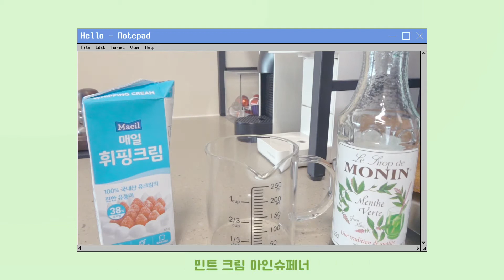[홈카페] 민트 크림 아인슈페너🌿ㅣ브레빌 870ㅣ크레이저 커피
안녕하세요. 나무입니다...:))
오늘은 정~말 오랜만에 아인슈페너를 만들어봤어요.
민트 시럽을 넣은 상큼한 아인슈페너를 만들어봤습니다.
너무 너무 너무 맛있게 잘 먹었던 커피♥
오늘도 모두들 즐거운 하루 보내시길 바라요…:))
ㅡㅡㅡㅡㅡㅡㅡㅡㅡㅡㅡㅡㅡㅡㅡㅡㅡㅡㅡㅡㅡ
크레이저 커피, 드릴 블랜딩
모닌, 민트 시럽

브레빌 에스프레소 머신 BES870
ㅡㅡㅡㅡㅡㅡㅡㅡㅡㅡㅡㅡㅡㅡㅡㅡㅡㅡㅡㅡㅡ
원형 필터 사용기
ㅡㅡㅡㅡㅡㅡㅡㅡㅡㅡㅡㅡㅡㅡㅡㅡㅡㅡㅡㅡㅡ